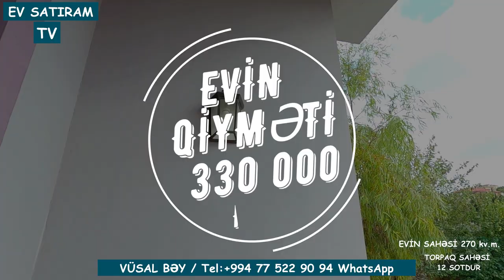YENİ! 👉 İL BOYU YAŞAMAQ ÜÇÜN! 12 SOTDA 🏡 BAĞLI BAĞÇALI EV SATILIR NOVXANIDA / bag evleri /ev satışı